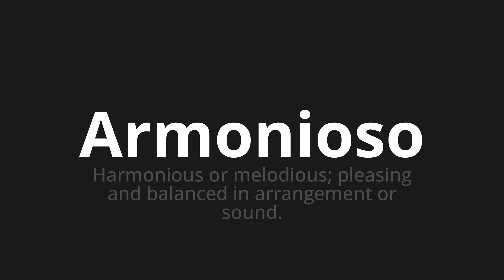How to pronounce Armonioso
Master the Pronunciation of 'Armonioso Which means harmonious' - which means : Harmonious or melodious;Pleassing and Balanced in Arrangement or Sound. 📝 with @PronunciationSpanish 🎓🗣️ - [Your Guide to Spanish]

Learn to pronounce 'Armonioso' perfectly in Spanish with our easy and engaging tutorial by @PronunciationSpanish! 📖📽️ In this comprehensive video, we provide you with native speaker examples 🗣️👂 and phonetic breakdowns 🎵 to ensure you get the pronunciation just right.

How to say Harmonious in Spanish